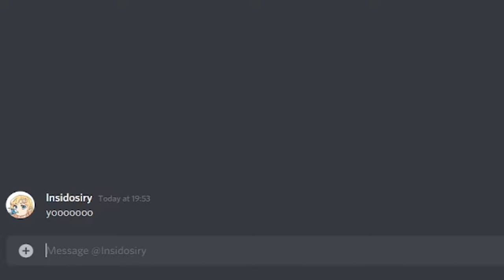Baal One Shot 4 Ruin Guards Gone Wrong